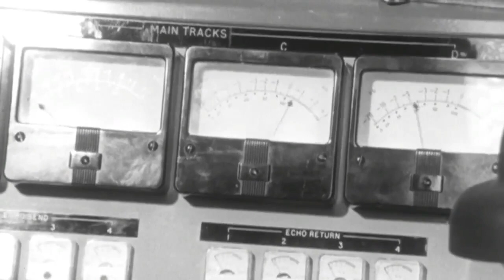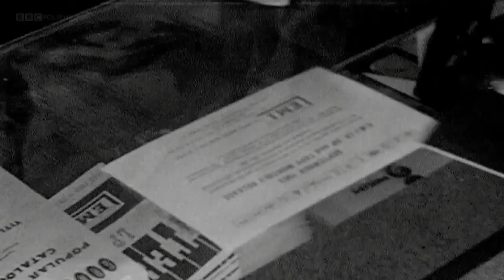brian epstein moments compilation that no one asked for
well he's definitely MY favorite 5th beatle, so here's 11 minutes of brian epstein content pulled from every piece of video i could find of him